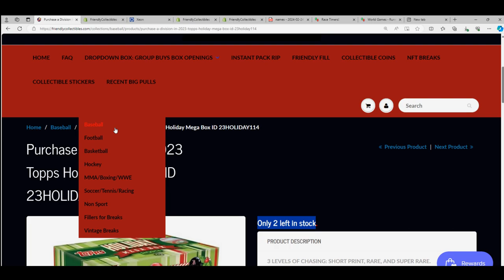2023 Topps Holiday Mega Box FILLER B RACE ID 23HOLIDAY114